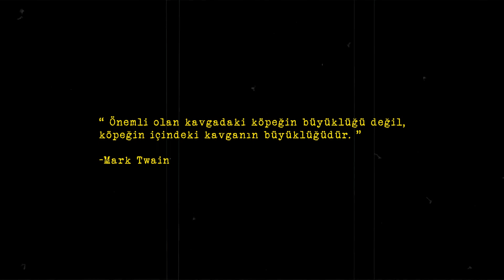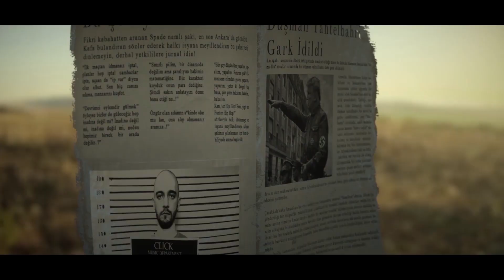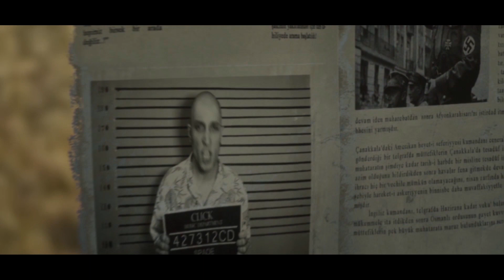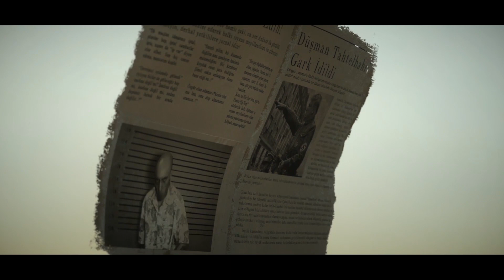SPADE427 - PANTER | Music Video 2019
Spade427 - Panter | 2019

Produced by Click Music | @clickmuzik
Beat | Neşet Kılıç @nesetkilici
Miks / Mastering | Neşet Kılıç
Sözler l Spade427
Yönetmen | Erim Şişman   @erim_sisman
Yardımcı Yönetmen | Timuçin Özkan    @ozkantimucin
Görüntü Yönetmeni | Çevikkan Seferi    @cevikkanseferi
Sanat Yönetmeni | Ulaş Durmaz    @durmaz.ulas
CGI | Deniz Sarısülük    @whitechocolatemocha

Kemal Tuğrul Sümer
Sercan Değer
Vural Emekçi
Koral Emekçi
Anıl Şentürk
Tunç Ünlüyörük
Kaan Erçakır
Emre Mert
Ömür Şirinli
Büşra Ardıçlı
Lp Enver
Gökhan Erkilet
Çağlar Çağlayan
PayPay (Mavi Arabanın Adı)
Camgöz (Anne Keçi)
Unknown (Yavru Keçi)

Allen Iverson
Neymar
Tony Hawk
Lebron James
Kobe Bryant